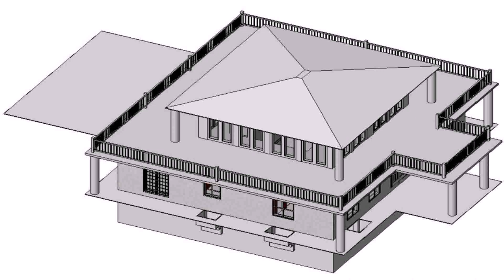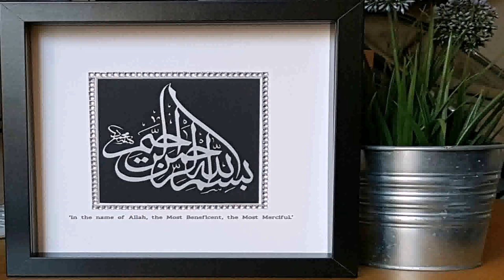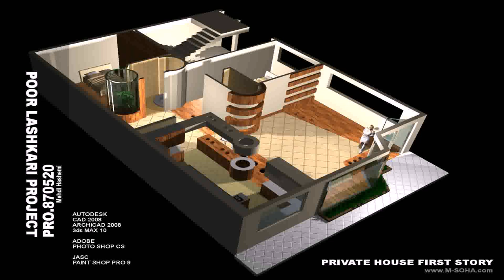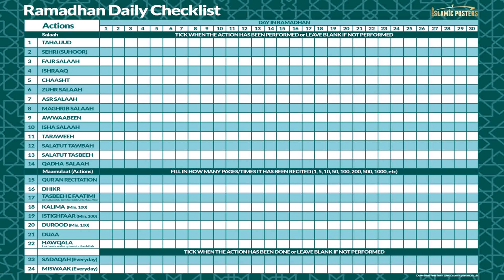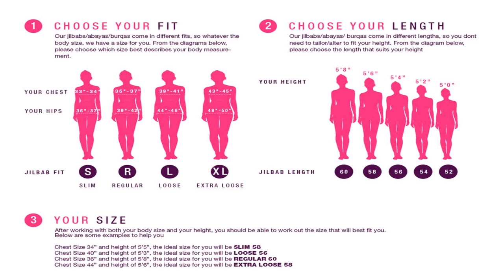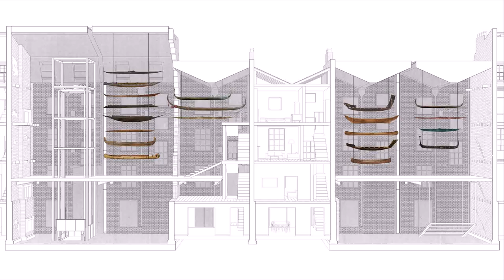Islamic Design House In Uk (see description) (see description)